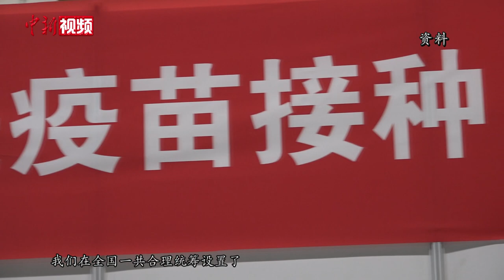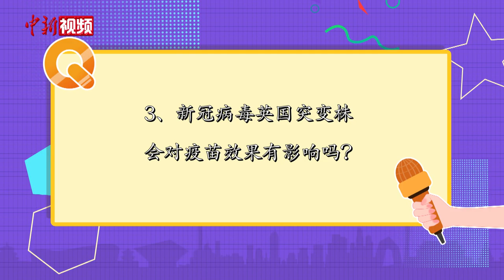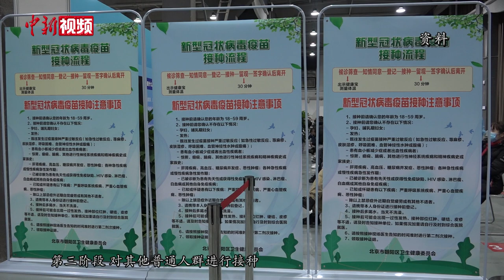六问新冠疫苗：完全免费、变异株不影响、已接种900万！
2021年1月9日，国务院联防联控机制新闻发布会在国新办召开，会上围绕新冠疫苗回答了公众关切的问题。